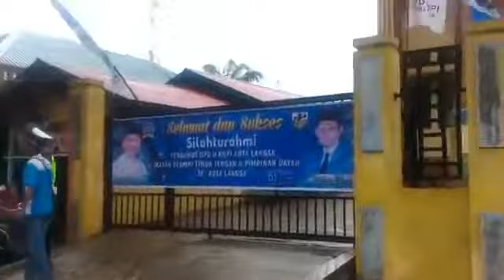1 desember 2017 detik kedatangan ustadz abdul soma